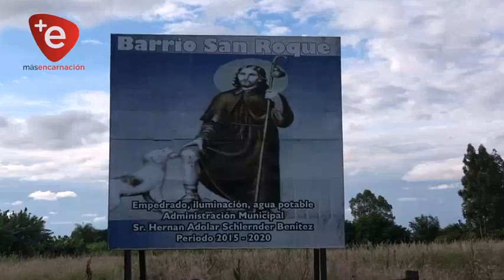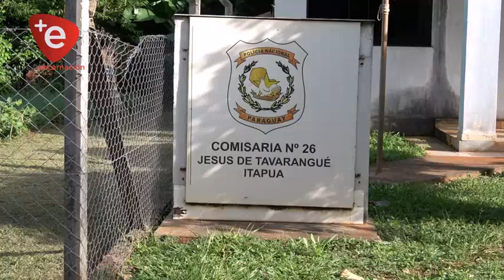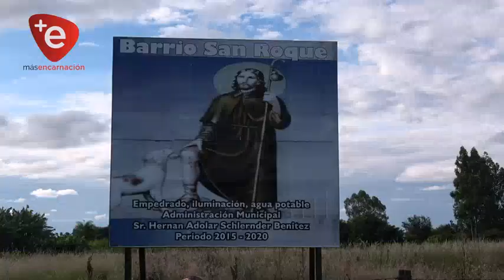HOMBRE DISPARÓ CONTRA SU TIÓ EN DISPUTA POR UNA PROPIEDAD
Un hombre de 74 años quedó herido por arma de fuego tras un conflicto por un terreno esta tarde en el barrio San Roque en el distrito de Jesús.